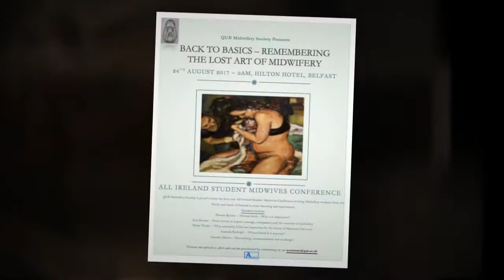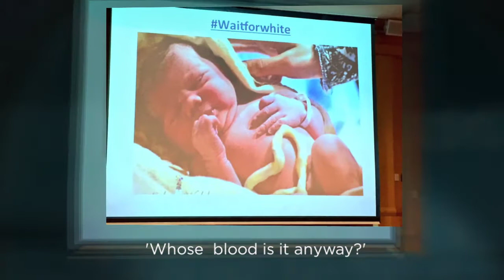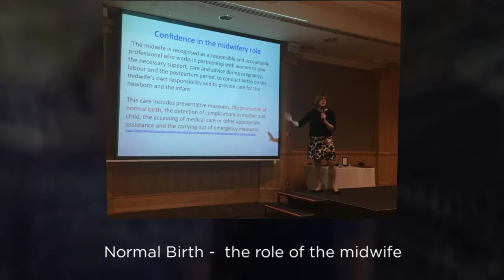All Ireland Student Midwives Conference